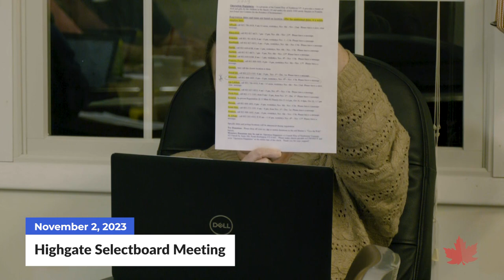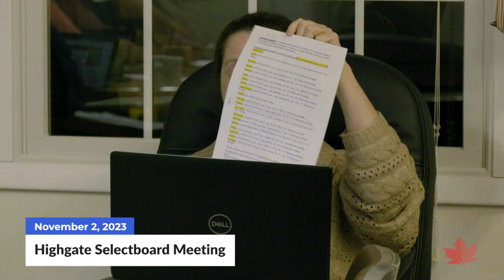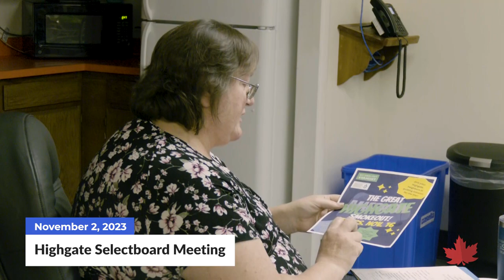Highgate Selectboard Meeting | 11/02/2023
Video from the Highgate Selectboard meeting, recorded on November 02, 2023.